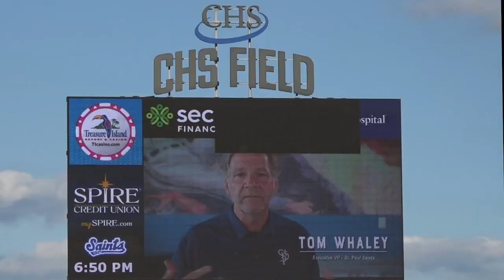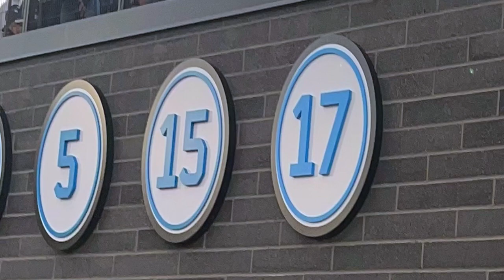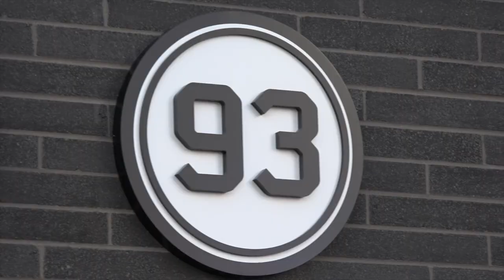St. Paul Saints Honor Darryl Strawberry, Mike Veeck, Bill Murray, Marv Goldklang, Van Schley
Highlights of St. Paul Saints ceremony retiring Darryl Strawberry's Number 17, and original team owners, Mike Veeck, Bill Murray, Marv Goldklang, and Van Schley. August 12, 2023 at CHS Field.